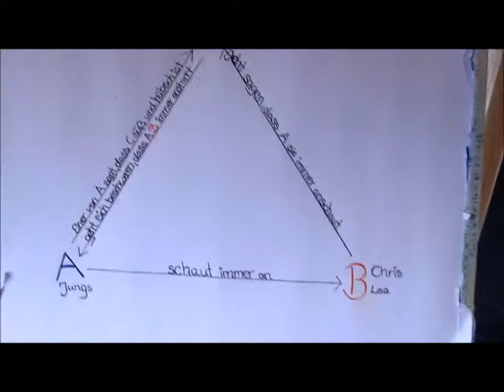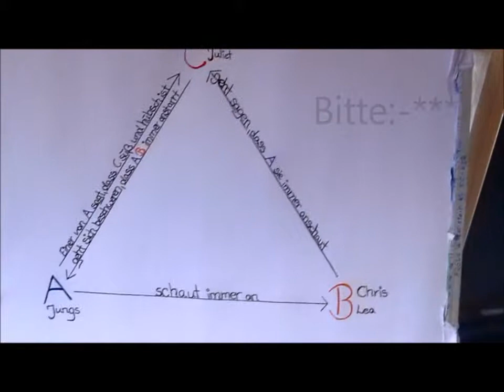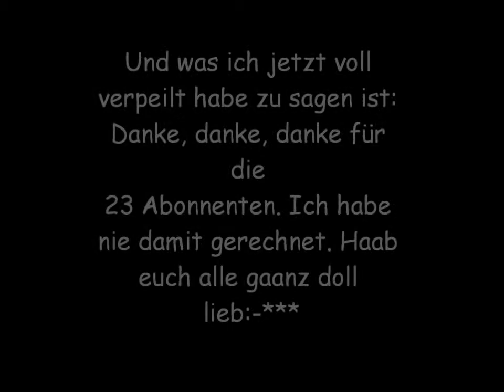I Would ~ A German One Direction Lovestory ~ [Part 3]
Wenn ihr das geschriebene von Harry nicht so ganz versteht, könnt ihr euch auch das Video anschauen. Es ist irgendwie leicht unnötig, aber egal:-*** Hoffe euch gefällt der Part:-***
Juliets POV:

 Ahh, er hat geschrieben. Ich zucke zusammen, denn er hat es vor eineinhalb Stunden gesehen und jetzt hat er doch tatsächlich geschrieben. Was? „Ja, wir haben deine Freundinnen angeschaut. Weil wir wollten, dass sie sich bei dir beschweren, dass wir sie anschauen und du dann wiederum zu uns kommst, weil ich dir sagen wollte, dass ich dich süß und hübsch finde". WTF? Der Typ will mich verarschen, oder? Was soll ich denn darauf antworten? Ich meine, ich stehe auf Niall und jetzt Harry, aber Lea... Das kann ja was werden, aber was er da schreibt ergibt doch gar keinen Sinn oder bin ich nur zu dumm dafür? Vielleicht versteht es Lea ja morgen, sie denkt anders als ich, viel verwirrender und unlogischer.
Chris POV:

„Hä, was hat der jetzt geschrieben?", Juliet hat mir eben den Verlauf zusammengefasst, Lea wird sich nicht freuen, oder sie wird eifersüchtig sein, weil Juliet den ganzen Abend mit Harry geschrieben hat. Das geht nicht gut. Ich sitze neben Juliet im Bus und überlege, was Harry damit meint, denn so macht das kein normaler Mensch, uns anschauen, um einer Freundin zu sagen, dass er auf sie steht. „Hey Mädels, rückt mal ein Stück", Melanie steht vor uns und wartet darauf dass wir rutschen. Wir sind schon hier? „Ich hab gehört ihr habt gestern Harry und Louis genervt", huch. Das hat sich aber schnell rumgesprochen. Sie muss kichern, doch das Problem ist, dass es immer so ansteckend, dass Juliet und ich schon bald auf dem Boden liegen und der Bus extra für uns anhält. Zum Glück kennt uns der Busfahrer schon gut genug, damit er uns nicht wie beim ersten Mal rauswirft. „Okay, wann kommt denn Lea?", wir laufen gerade zum Bahnhof, weil Lea als einziges von uns mit dem Zug kommt. „Melli, du weißt ganz genau, dass wir hier immer um die zehn Minuten stehen, bevor Leas Zug kommt und dann nochmal zwei Minuten bis sie bei uns ist. Also gedulde dich mal", ich verdrehe meine Augen, denn Melanie fragt jeden Morgen die gleiche Frage. Es ist quasi schon Routine.

Nach weiteren zehn Minuten warten ist dann auch Lea in unserer Runde und Juliet erklärt ihr auch gleich, was ihr passiert ist. Okay, die Ampel geht an, Leas Kopf wird mit jeder Minute roter. und jetzt müssen wir Juliet stoppen oder sie ist drei Köpfe kürzer. „Und Lea, wie war Springen gestern?", was ein Glück weiß ich, dass sie gestern reiten hatte und mit Carlo gesprungen ist. „Es war genial, Carlo ist einfach ein Traum", schwärmt sie. Zack, gerade noch rechtzeitig die Kurve bekommen.